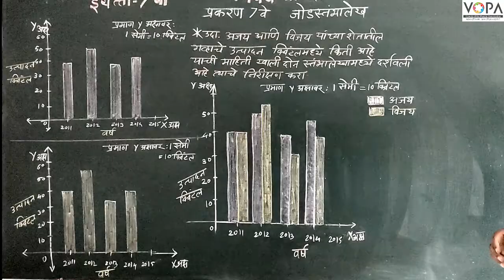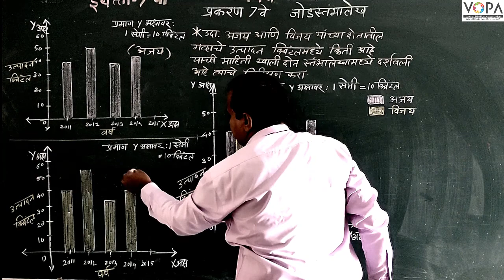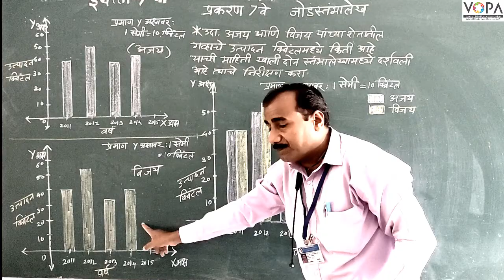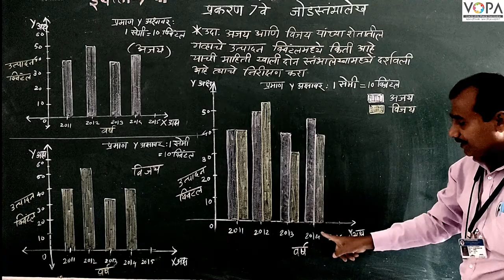7th | Maths | Chapter 7 | जोडस्तंभालेख | V1 | V-School